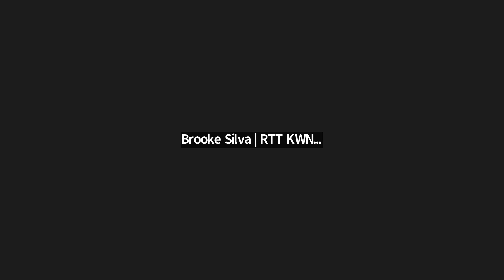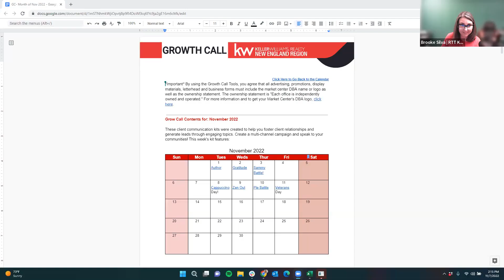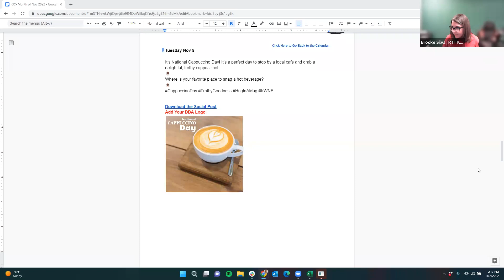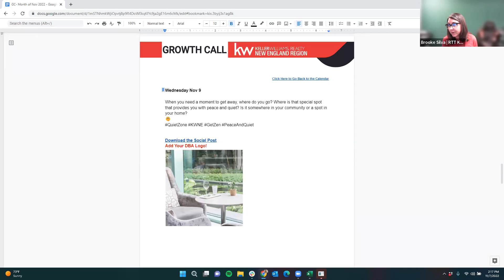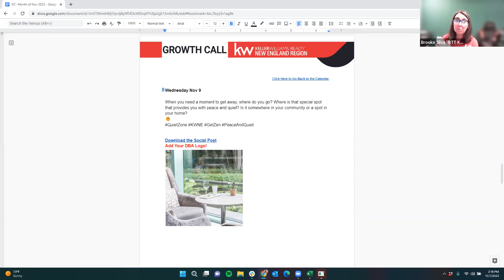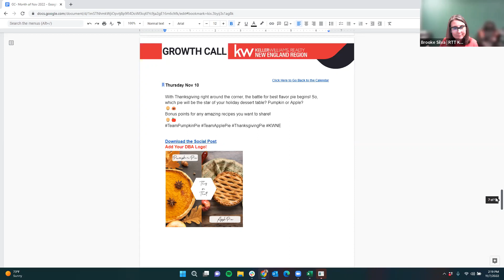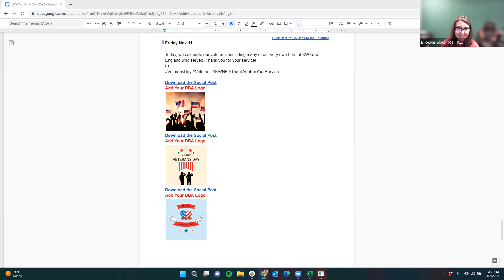BetOnKWNE Growth Call - 11/7/22